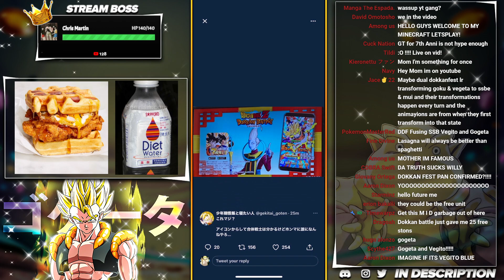*MAJOR NEWS!* FIRST 7TH YEAR ANNIVERSARY LEAK! NEW APP ICON! WHO COULD IT BE? | DBZ Dokkan Battle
Video Title: *MAJOR NEWS!* FIRST 7TH YEAR ANNIVERSARY LEAK! NEW APP ICON! WHO COULD IT BE? | DBZ Dokkan Battle